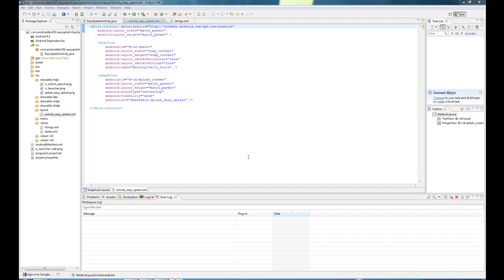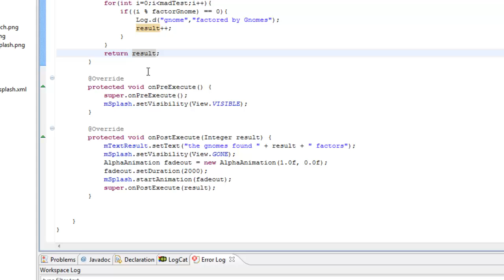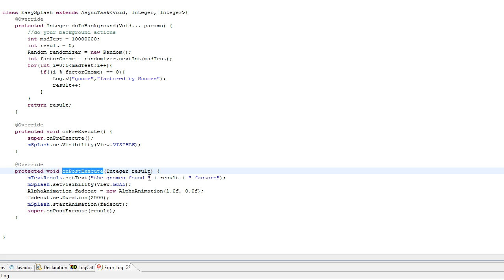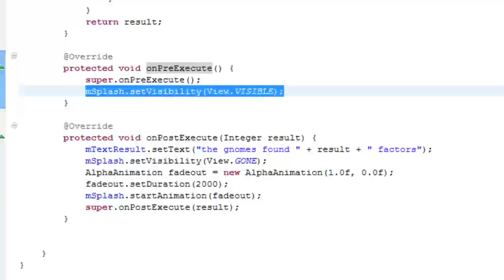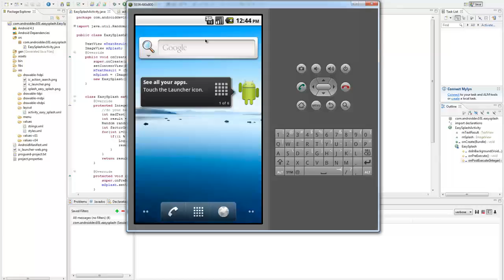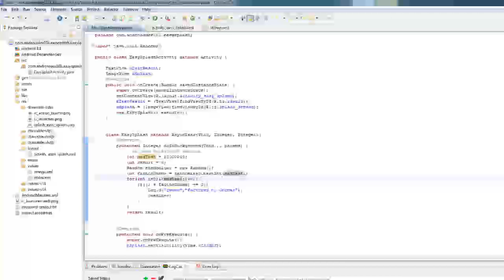Episode 7: Splash Screen, good boy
Tired of wasting years and years on splash screen creation?  Well you should be tired who spends that much time on splash screens?

A splash screen is a must for many applications and it shouldn't be a hassle or a burden.  More importantly you should be giving the user some over-weighted initialization just to show a splash screen.

In this episode we see and easy and quick way to implement a splash screen that looks good and tastes great.  More importantly we don't get all the calories of an extra activity.